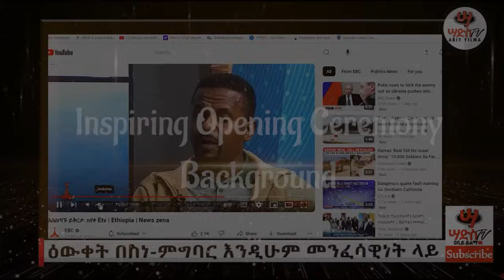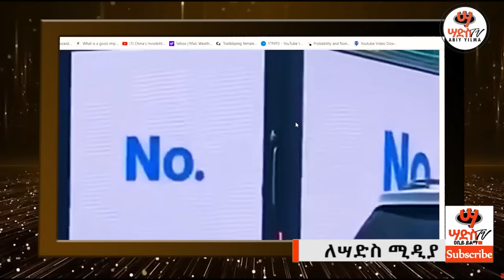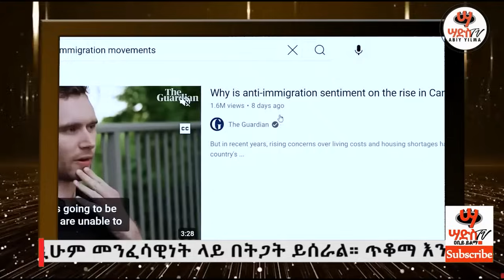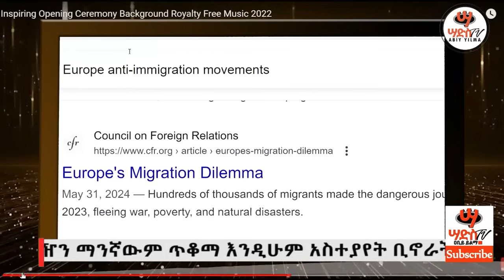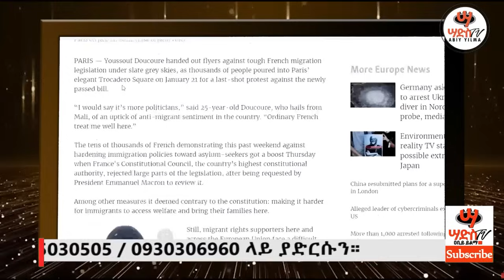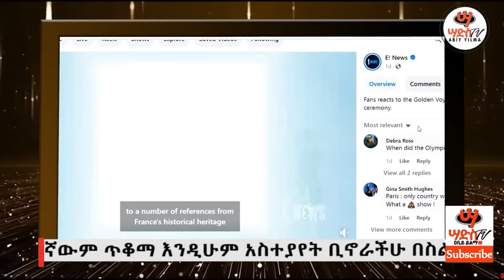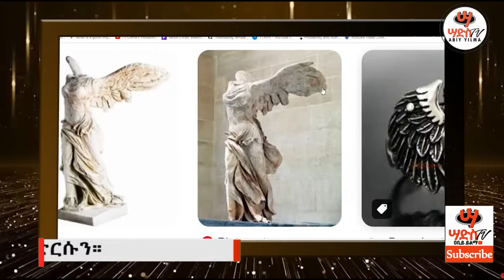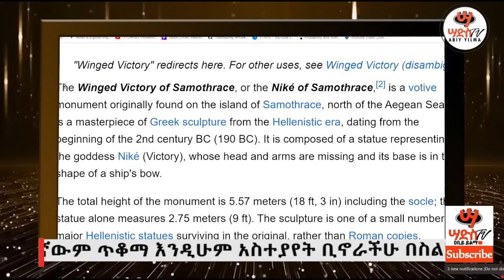ደገሙትኮ! በኦሎምፒኩ መዝጊያ ላይ የደገሙት ቆሻሻ አምልኳቸው ቀጣይ ጉዱ ይሄ ነው! 2000ብር በተቸገረ ሕዝብ መካከል 2 ሚሊዮን ስድብ የሆነበት ሰው ተገኘ!